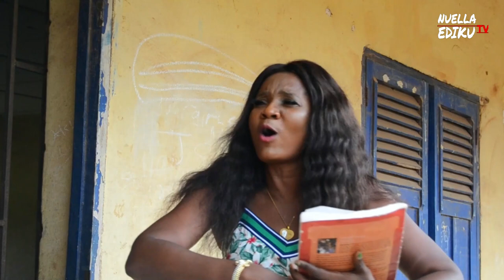AMEN GHA SIHION [FULL MOVIE] - [LATEST BENIN MOVIES]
AMEN GHA SIHION [FULL MOVIE] - [LATEST BENIN MOVIES 2022]. A must-watch Nigerian Indigenous Movie [Edo Movie] For Every Home Produced by Nuella Ediku on NuellaEdikuTV.

ABOUT THIS CHANNEL:
On this channel, you will get quality entertaining blockbuster Comedy Movies, Nollywood movies both in English and Native Language (Benin Movies) that will keep you glued to your screen and definitely blown your mind.

If you love our work please consider showing us some love by sharing our movies and don't forget to hit the like button and please leave your feedback on the comment section of each content

NOTE: All video on this channel is our original content, we spend hours filming, editing, and mastering the content on this channel please do not re-upload in full or in part without written permission. Thanks